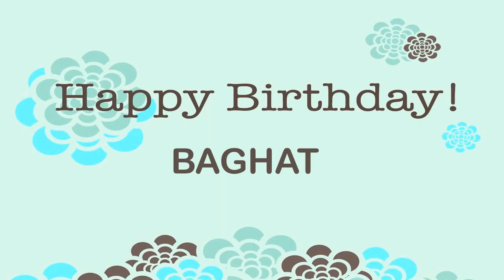Baghat Wishes & Mensajes - Happy Birthday